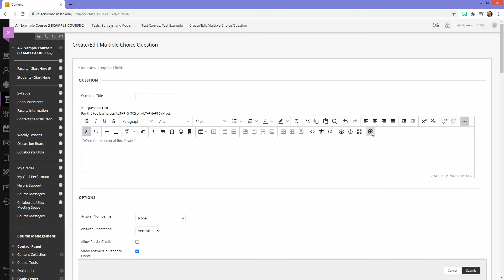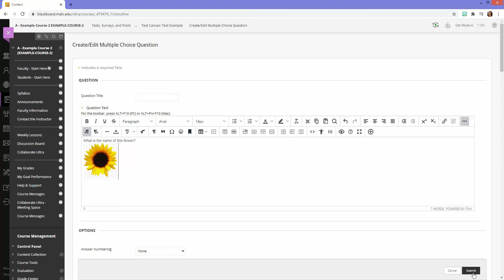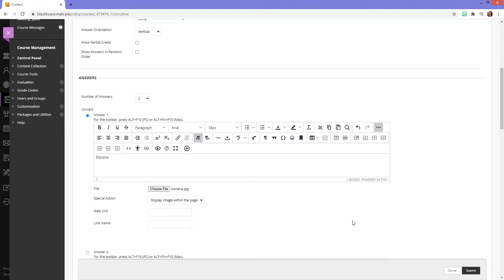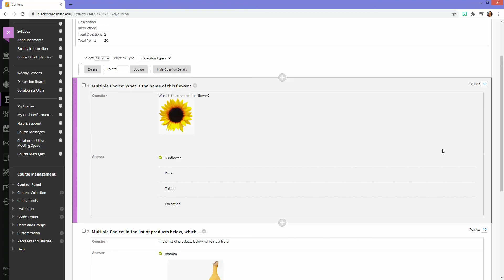How to Add Images to Test Questions in Blackboard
A brief overview of the tools faculty can use to add images to test questions and answers. This demonstration includes adding images through the new content editor that was pushed to Blackboard in November 2020.